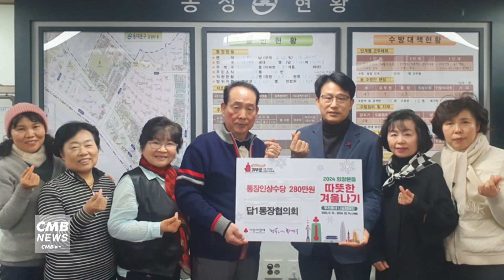[서울뉴스]답십리제1동 통장 28명, 수당 인상분 280만 원 기부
동대문구 답십리제1동 통장협의회가
통장 수당 인상분 280만 원을 기부했습니다.

홀몸어르신 돌봄, 1인 가구지원, 고독사 예방 등
동단위 행정을 보조하는 통장의 업무가 확대됨에 따라
월 30만 원에서 40만 원으로 4년 만에 수당이 인상됐습니다.

이에 28명의 통장들은
올해 1월부터 적용되는 인상분 10만 원을 의미 있게 사용하기 위해
미리 한 달치를 모아 따뜻한 겨울나기 성금으로 기탁했습니다.

김학수 답십리제1동 통장협의회장은
"행정의 최일선에서 주민을 위해 발로 뛰는 통장들의 노력이
인정받은 것 같아 기쁘다"고 소감을 밝혔습니다.